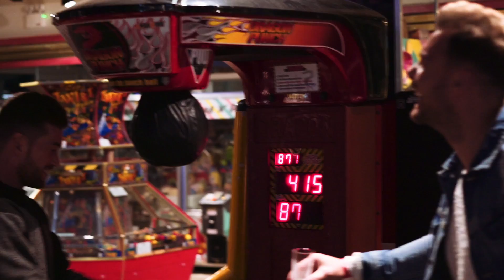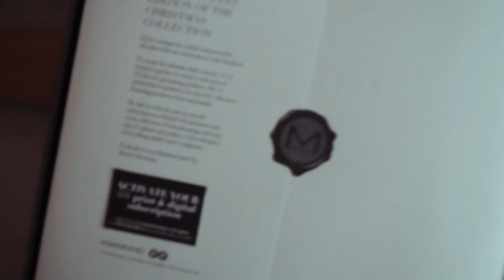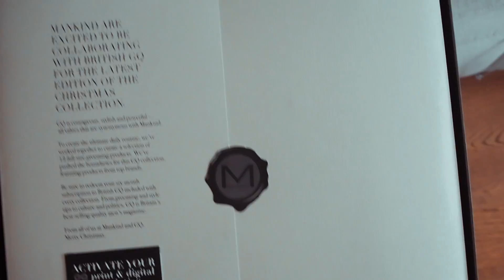WE WENT TO FRIGHT NIGHT | CREEPY MAZE | SCREAMLAND | Ali Gordon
Friday Fright Night at Screamland in Margate with a few of my friends O and casually picking up the Ferrari 488 GTB ahead of the weekend. With Halloween just around the corner hope you get some Inspo ;)

Vlogging CAMERA
Film CAMERA